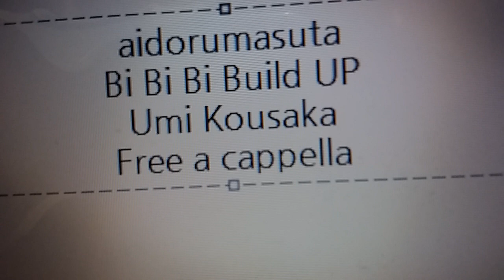アイドルマスター ミリオンライブ！ - 美！美！美！ビルドUP!! - 高坂海美 Free a cappella フリーアカペラ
アイドルマスターミリオンライブ！ 美！美！美！ビルドUP!!